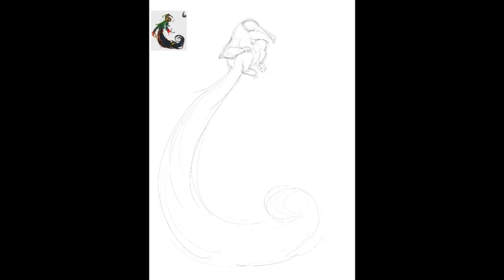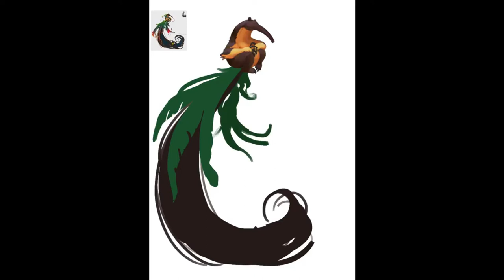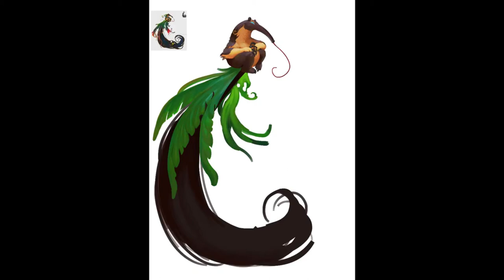Anteater Painting v2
They are a protective spirit that saves animals against fire and hunters.